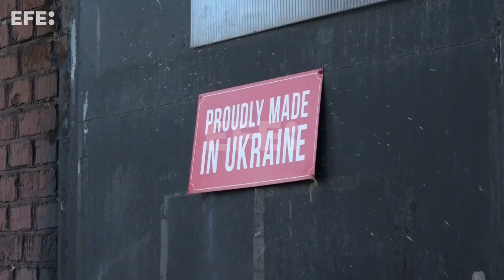La ley seca pone la cervecera de Leópolis al servicio de la guerra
Leópolis (Ucrania), 30 mar (EFE).- (Imagen: Clàudia Sacrest) La ley marcial que rige en Ucrania lleva implícita una ley seca que obligó a paralizar la actividad en la cervecera de Leópolis, pero ha reinventado sus funciones para ponerse al servicio de la guerra desde el día siguiente de la invasión rusa.